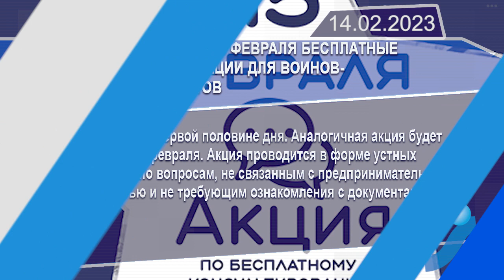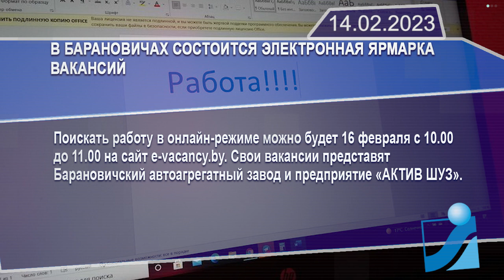Новостная лента Телеканала Интекс 14.02.23.